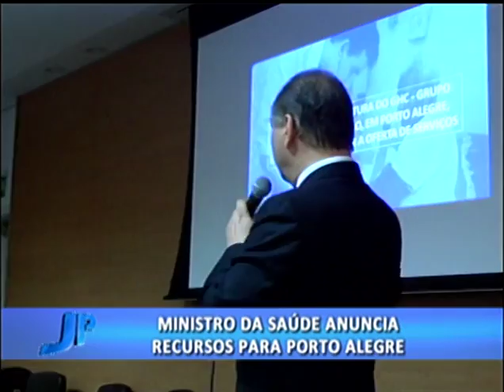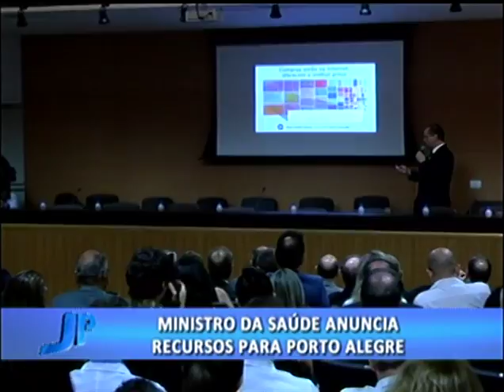Ministro da saúde anuncia recursos para Porto Alegre | Jornal da Pampa | 08/02/2018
Ministro da saúde anuncia recursos para Porto Alegre.